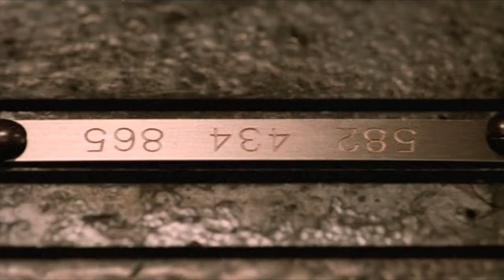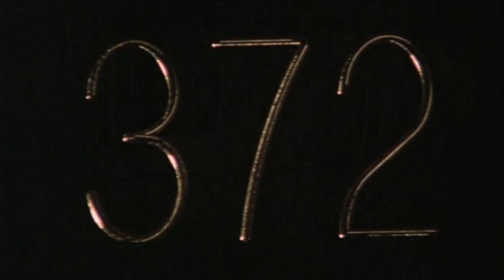Math | Cube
The group tries to decipher a series of numbers located on each set of hatches.

Lionsgate presents: The Dollar Theater’s official YouTube channel! Come for the ONE DOLLAR MOVIES, stay to enjoy clips of all your favorites.